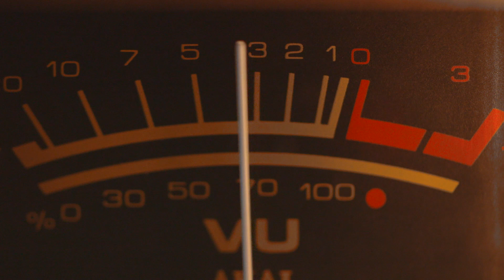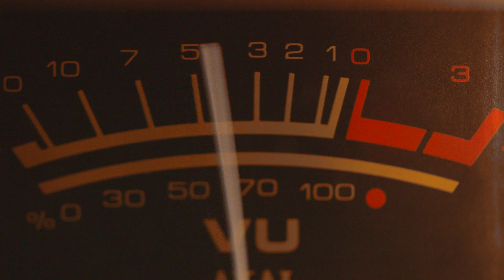"Paralyzed" - The Legendary Stardust Cowboy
Psycho-Suave Records - Fort Worth, Texas, 1968